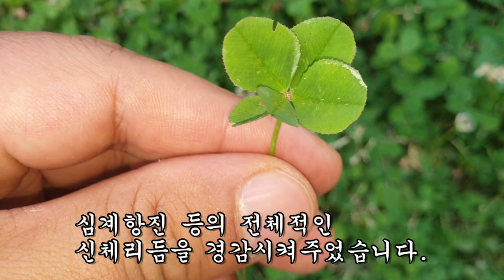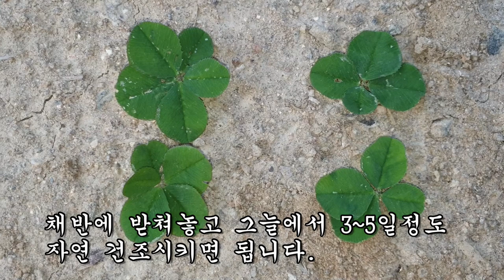이 잎을 이렇게 찾으면 건강을 되찾고 천운이 따른다는 놀라운 약초!